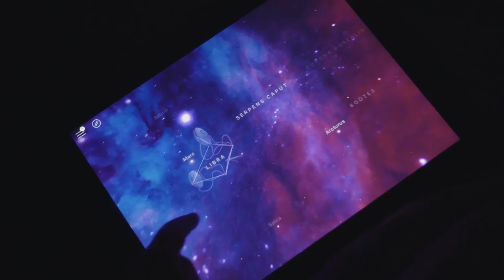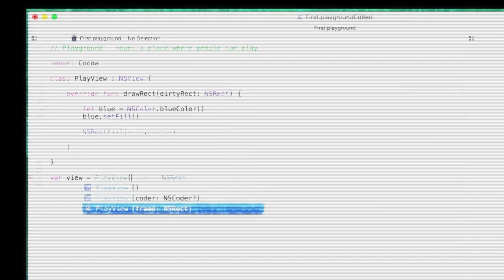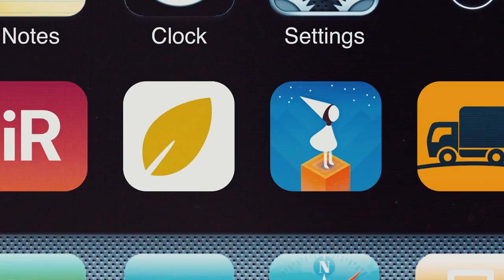App: The Human Story - Trailer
A revealing look at the forces behind the screen that have made mobile devices into a
paradigm-shifting phenomenon.